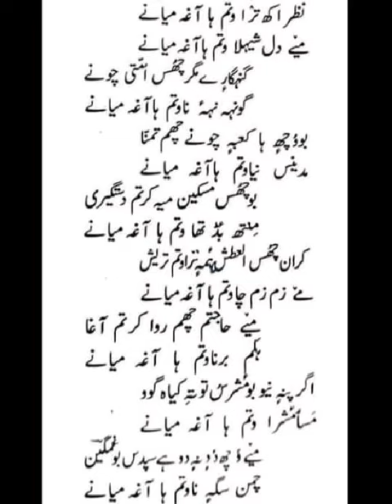Nazar akh travtam haa Aagi myaane // kashmiri naat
Recited by Nuzhat ul Saba

lyrics: Ghulam Hassan Gamgeen sahab